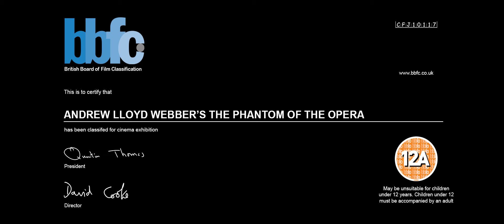Andrew Lloyd Webber's The Phantom Of The Opera - BBFC Black Card